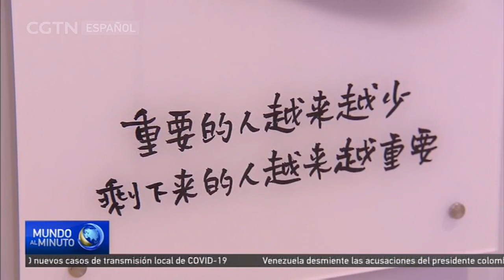Un artista que acumula cada vez más seguidores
162 piezas originales del profesor y artista Lin Dihuan se encuentran en exposición en el Centro de Arte Duo Yun Xuan en Shanghai. Los visitantes pueden disfrutar de un viaje filosófico que abarca preguntas como las relaciones personales y cómo llevarse bien con ellos mismos.